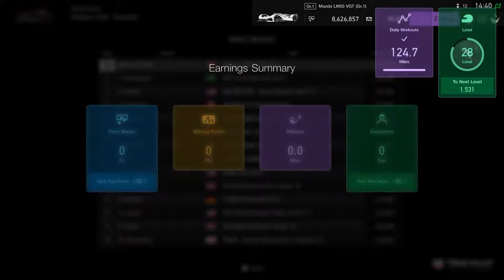Gran Turismo Sport: Mazda LM55 Vision Gran Turismo at Dragon Trail Raceway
GT Sport: 3 Lap race at Dragon Trail Raceway with the Mazda LM55 Vision Gran Turismo (Gr.1). This 4-rotary beast sounds beyond incredible! It also has lots of power, so is quite quick too! This is most certainly my favorite LMP-1/Gr.1 car in the game. I would love to see the legendary Mazda 787B return in a future update.

Setup: Playseat Evolution + Logitech G25 + CronusMax Plus (PS4 Wheel Edition Mode)